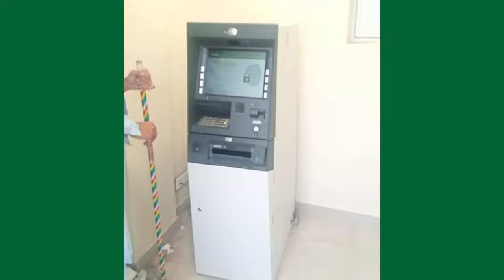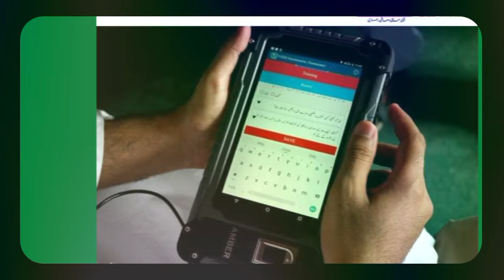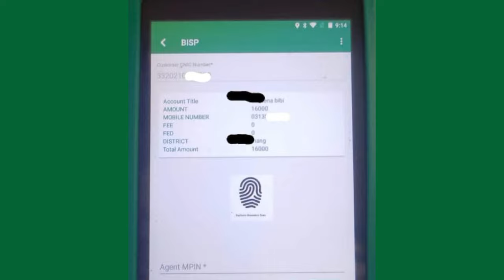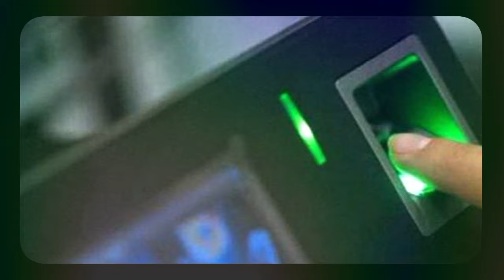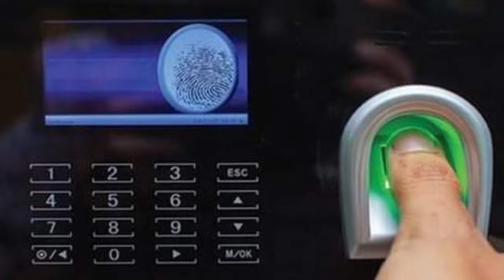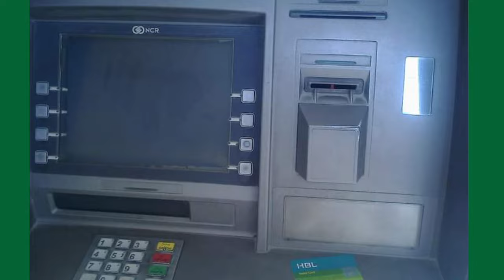BISP New Changes For 2025 | Kafalat Card Registration 1st Phase | BISP Bank Account Apply Online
10500 Ehsaas Program New update
8171 new update 2024
banzer incom sport
8171 online registration
8171 Ehsaas Program 2024
Ehsaas Program 13500 New Update
ehsaas program
8171 ehsaas program 2024
bisp new update 2024
bisp program
8171 Ehsaas Program 2024
benazir income support ke paise kab milenge
ehsaas program 2024 new update
10500
benazir income
banzer incom sport program 2024
8171 ehsaas program